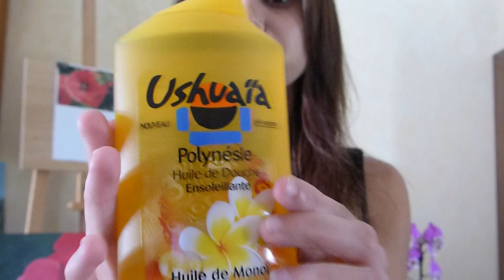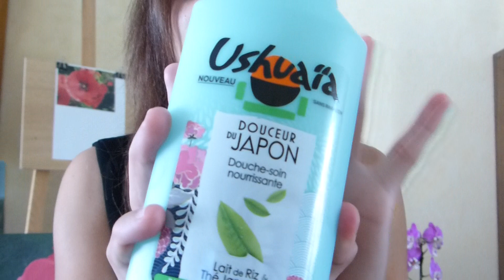ASMR Roleplay Vendeuse 💳 produits de beauté / cosmétiques 💄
Je vous propose un roleplay vendeuse pour aider à se relaxer grâce aux sons, tapping et chuchotements.

(La fin de la vidéo arrive bientôt)

Bonne relaxation et prenez soin de vous 💜